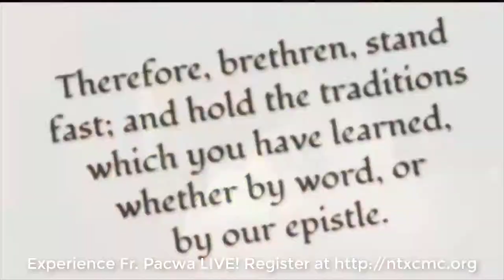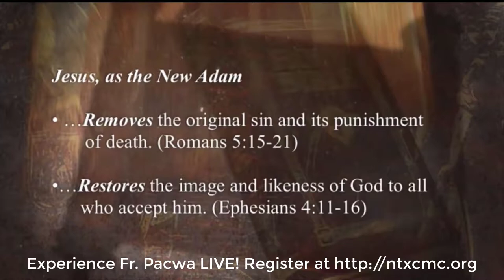Pt. 7 Salvation Jesus Forgives All Sins by Fr. Pacwa 2019 North Texas Catholic Men's Conference